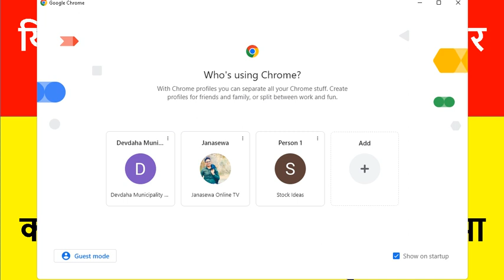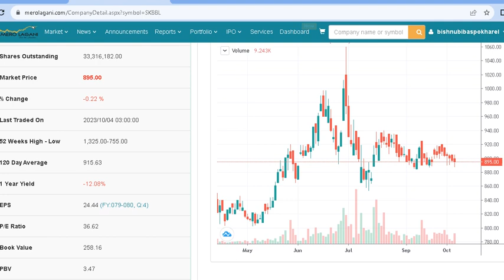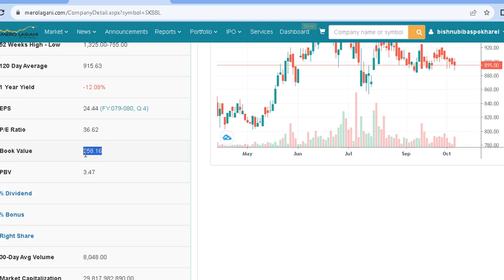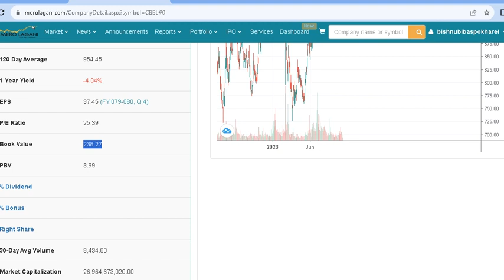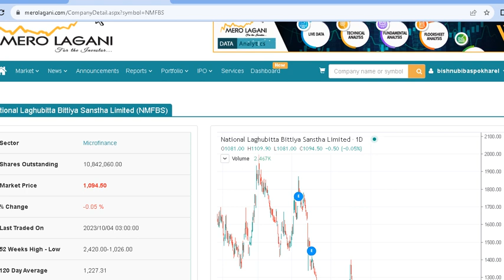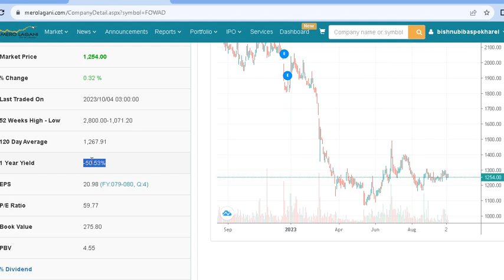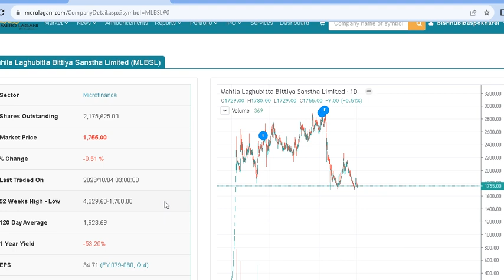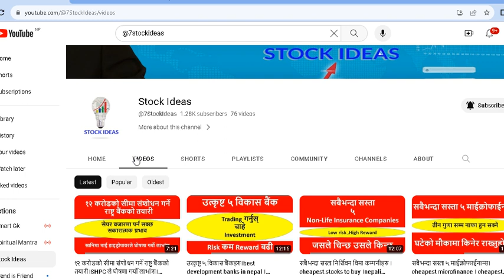उत्कृष्ट ७ लघुबित्त कम्पनीहरु।best microfinance to invest in nepal।nepali share market news।